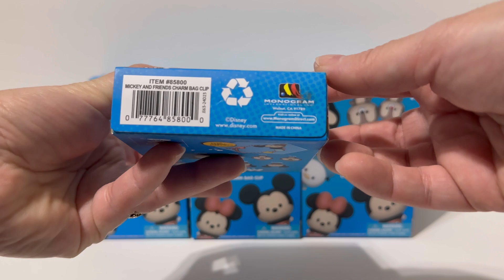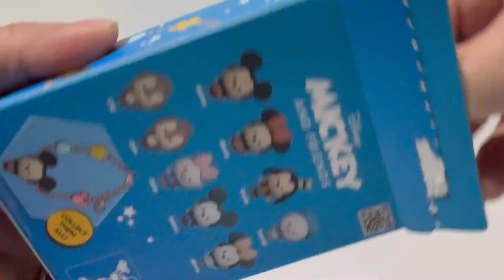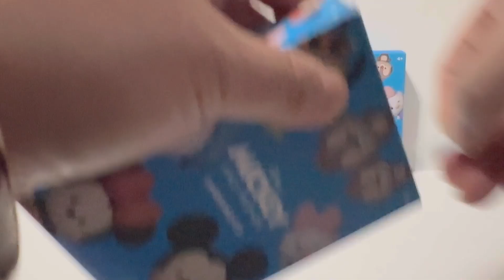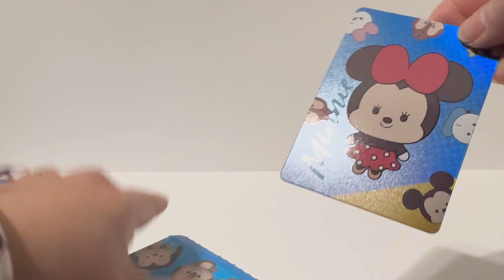Mickey And Friends Charm Bag Clip.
Hi Disney Fans!

I got these on 11/4/24, regular price $6.90 each, online at pinkalamode.com

Currently it’s all Sold out, sorry! (eBay should have some for sale 😉).

There’s 9 Bag Clips to Collect:

1. Mickey

2. Minnie

3. Donald

4. Daisy

5. Goofy

6. Chip

7. Dale

8. CHASE Mickey ❤️

9.  CHASE Minnie ❤️

Musician: @iksonmusic